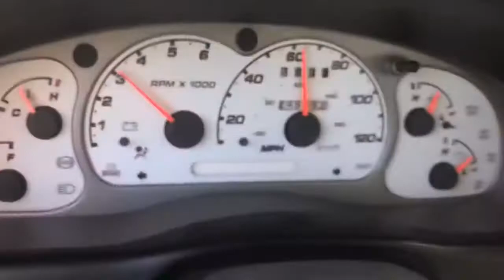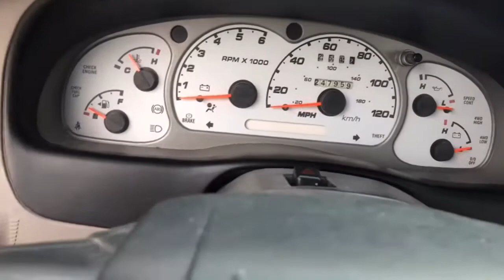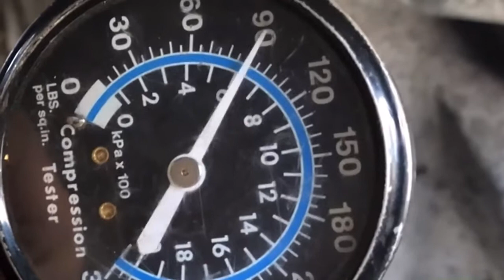Iata care sunt cele mai des intalnite simptome ale turbinei defecte:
Atunci cand turbina incepe sa se uzeze si nu mai functioneaza in parametrii optimi, masina iti va transmite o serie de avertismente. Iata care sunt cele mai des intalnite simptome ale turbinei defecte: